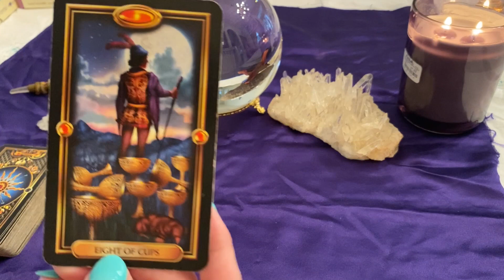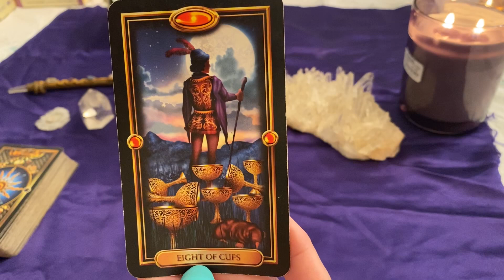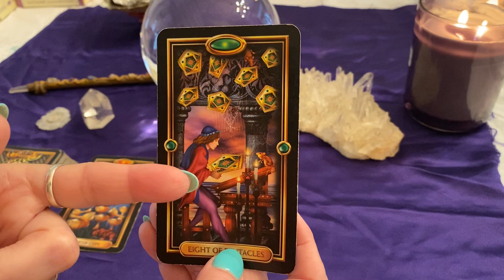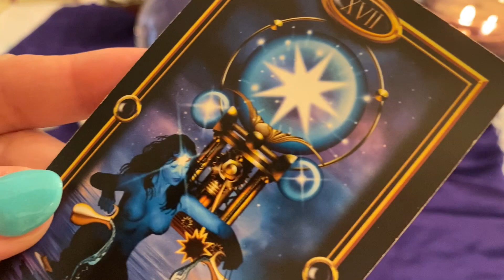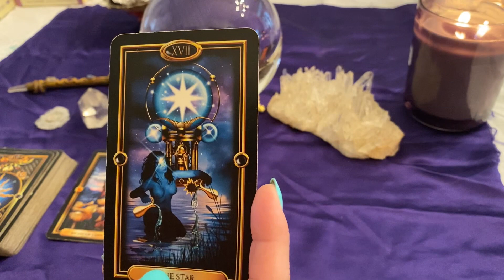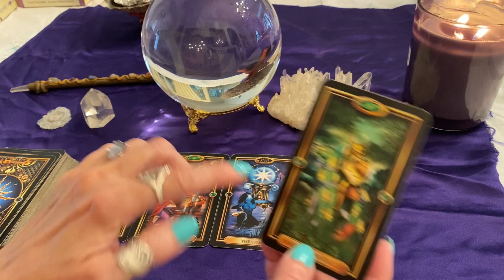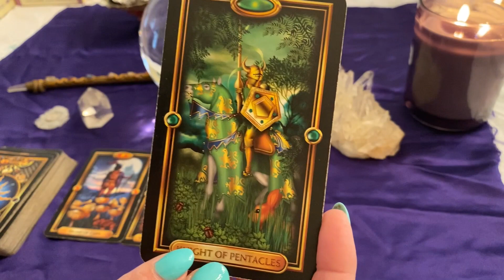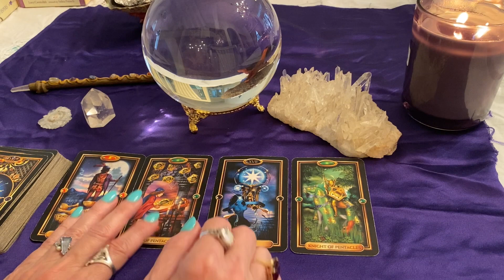Cancer March 2020 Tarot-New adventures on the horizon.